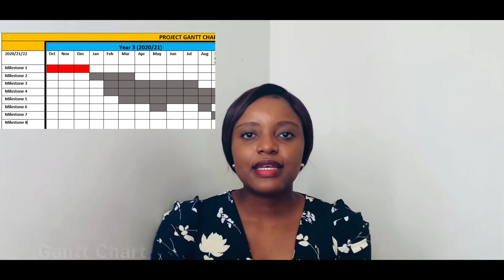How I manage motivation during my PhD degree | 5 tried and tested tips I use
In this video I share 5 tried and tested tips that I use to manage my motivation throughout my PhD degree, and remain productive.
Hopefully you find the tips helpful to manage your motivation during your PhD degree.

Video chapters:

0:00 Introduction
0:26 Tip 1
1:55 Tip 2
5:57 Tip 3
8:43 Tip 4
10:11 Tip 5
11:16 Bonus tip!
12:00 Conclusion

Hello there,

My name is Ayodeji Matuluko. I am from Nigeria and I was a PhD student based in Glasgow, Scotland.

Still not sure why you should do a PhD? Watch this video which explains why you should
This channel is a follow on from my personal blog where I documented my PhD journey from October 2018.

My videos on this channel are focused on sharing tips and experiences based on my own PhD journey, to support potential PhD applicants and other PhD students, as well as sharing inspiration for career development generally.

I look forward to having you join me on this journey :).